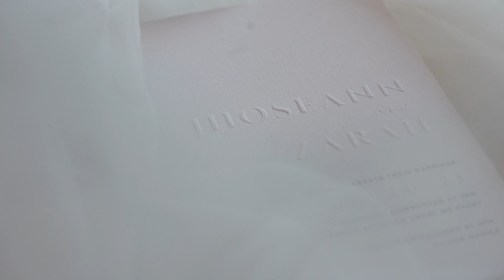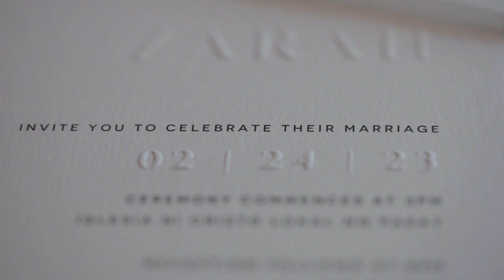Jhoseann and Zarah | On Site Wedding Film by Nice Print Photography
MB01TK0KS2ZCUH1